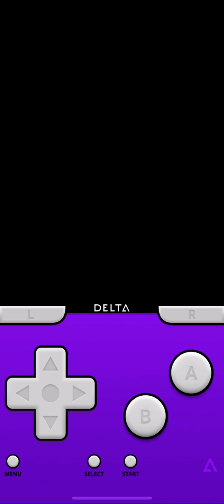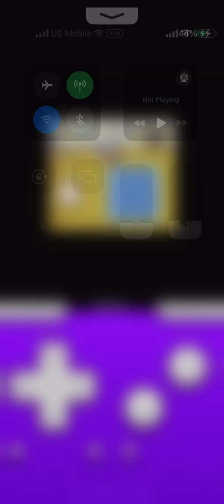Champion and end credits fast forward